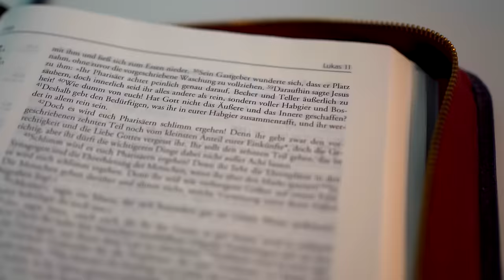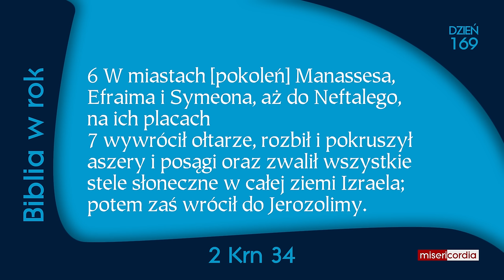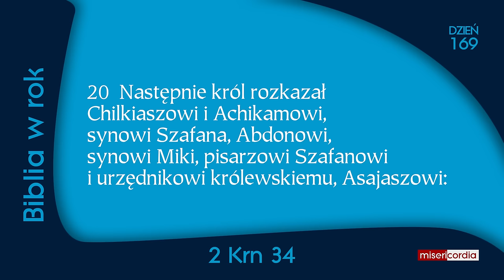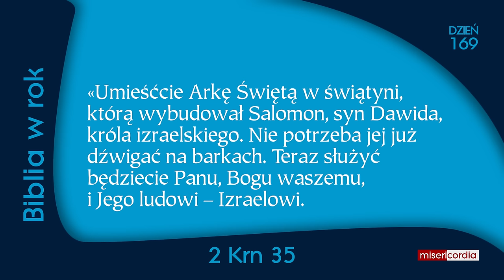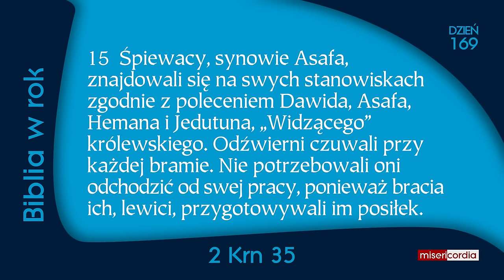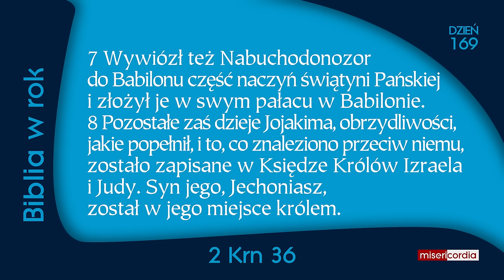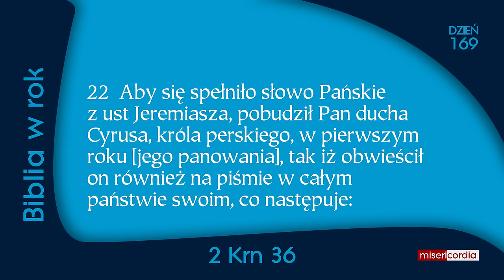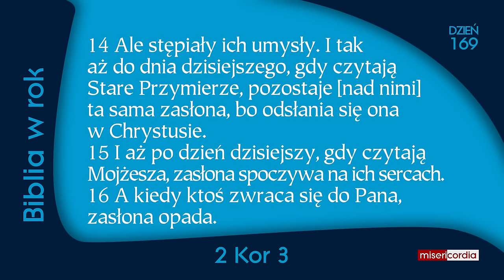Biblia w rok [169] | 17 czerwca | Ps 107,1-16; 2 Krn 34-36; 2 Kor 3